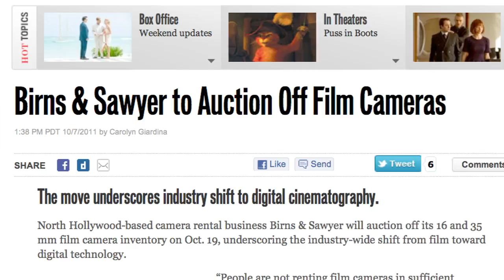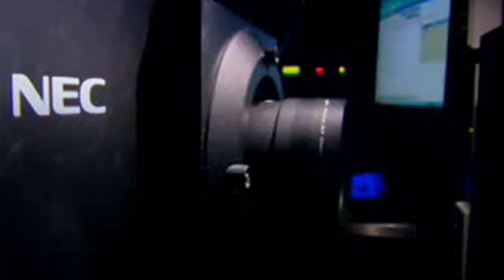Frame By Frame: Digital Revolution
University of Nebraska-Lincoln professor of Film Studies Wheeler Winston Dixon pays his last respects to 35mm filmmaking.